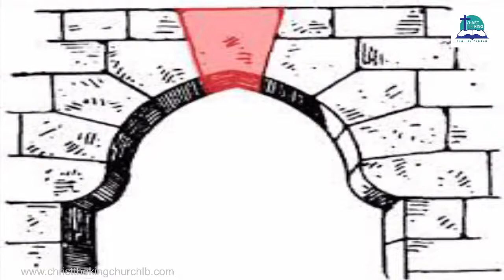What If There's No Resurrection Elie Awwad